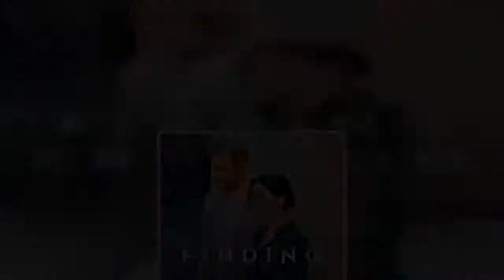✅ Harry 'delightfully surprised' when Meghan happily peed in the woods